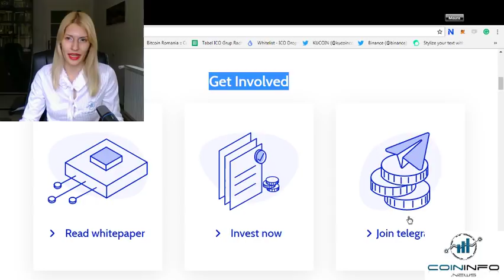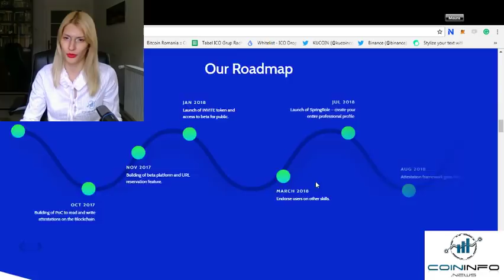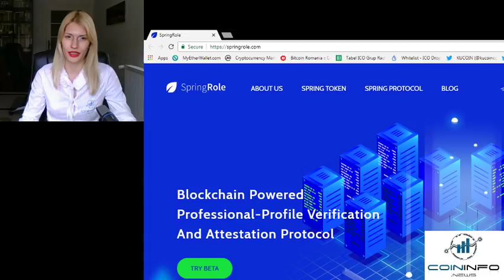SpringRole, Blockchain Powered Professional-Profile Verification And Attestation Protocol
Hello everyone! This is Maura, the Last Black Unicorn from Coin Info News! Today, I will explore SpringRole, Blockchain Powered Professional-Profile Verification And Attestation Protocol.

According to their White Paper, Project Spring Foundation is building the Spring network from the ground up, while considering all stakeholders. Users are fairly incentivized with SPRING as are attesters, ultimately providing a highly useful and validated resource for recruiters and prospective employers, partners and others. By doing this, users are always the central focus of the network.